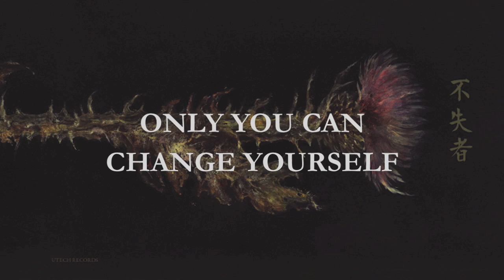Fushitsusha & Peter Brötzmann - Excerpt From "Nothing Changes..." (AUDIO)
An excerpt from the Fushitsusha & Peter Brötzmann 3CD set "Nothing Changes No One Can Change Anything, I Am Ever-Changing Only You Can Change Yourself," available April 26 from Utech Records.